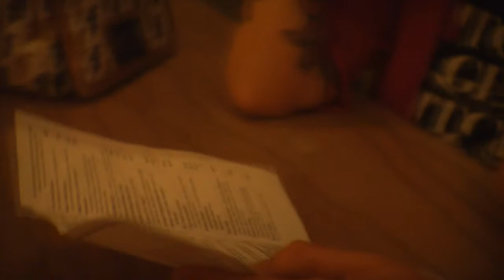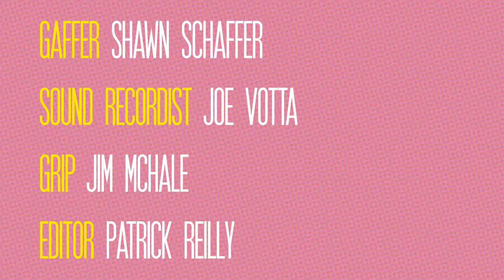Wheelhouse Girls (teaser)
This is a teaser for the upcoming feature length comedy titled "Wheelhouse Girls."
Synopsis:  Declan Gallagher reluctantly returns to Providence hoping to find something he may have missed all those years ago. At his 10 year high school reunion, his old friend Charlie has a strange agenda. The night proves to be both triumph and tragedy for these two characters as their lives are forever changed by the most unexpected events that ensue.

Written & Directed by Patrick Reilly
Director of Photography - Shawn Schaffer
Audio - Joe Votta
Grip - Jim McHale

Kyle Perzanoski as Declan
Natalie Teager as Liz
Lauren Doughty as the Waitress

Thanks to the Liberty Elm Diner.